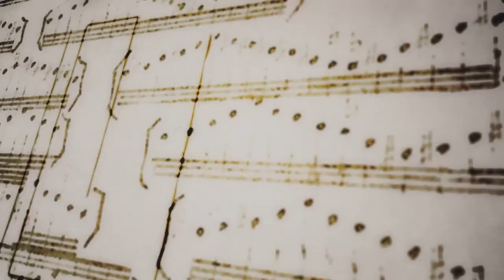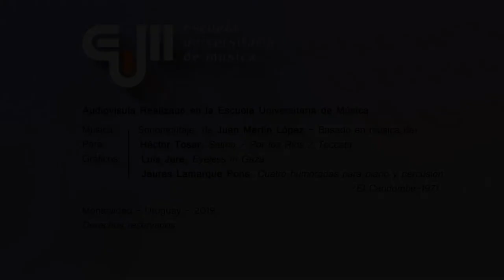IV Coloquio Formación Musical en Debate - FABIANA LIRA e IGNACIO SANTOS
IV Coloquio

Montevideo, Uruguay.

Desterritorialización

CONFERENCIA
   Grupos Sonantes: Descentralizar la enseñanza musical
   Fabiana Lira
   Juan Ignacio Santos